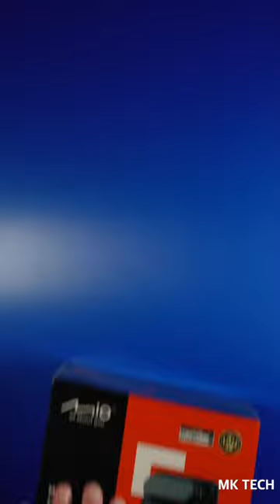mio mivue #846 unboxing